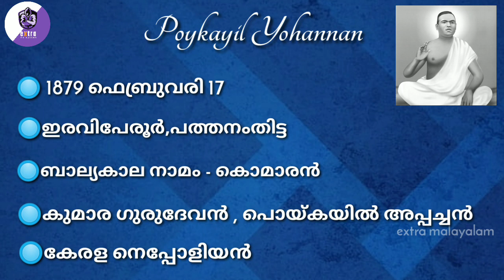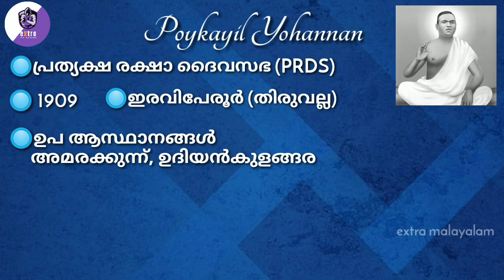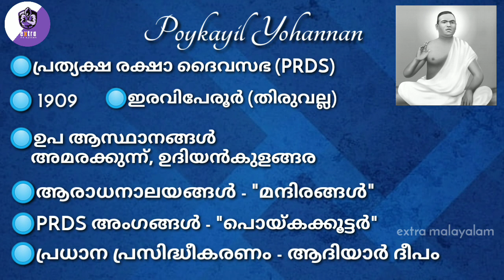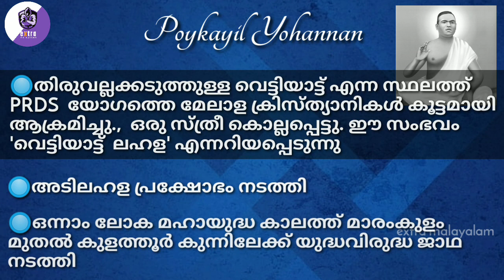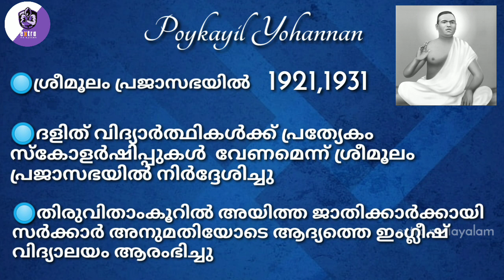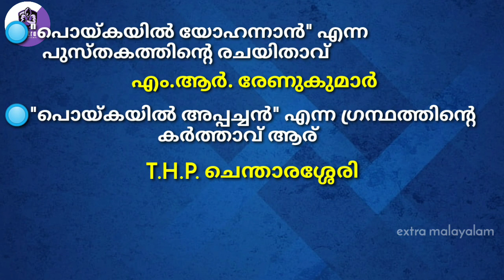കേരള നവോത്ഥാനം part 4 || Poykayil Yohannan || kerala Renaissance || Ldc Lgs prelims special || EM